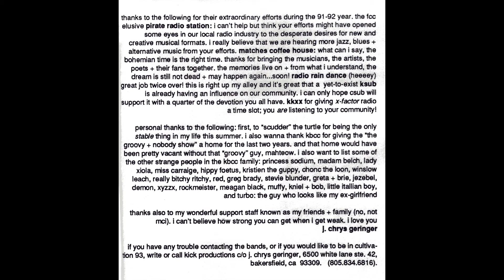The Miss Alans - Hard Kissing Harold - Cultivation 92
Track 15 from 1992's Cultivation 92